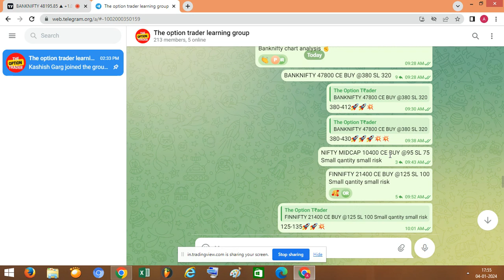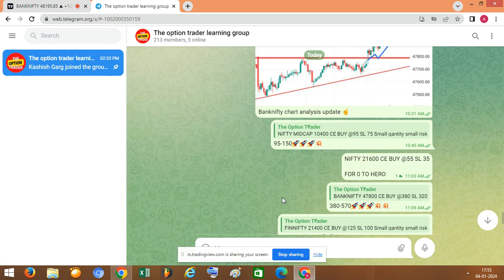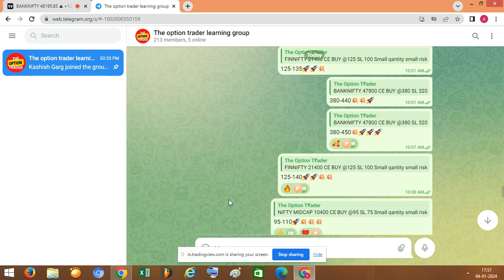Banknifty analysis for tomorrow 05 Jan 2024